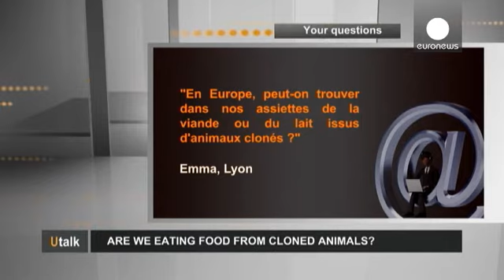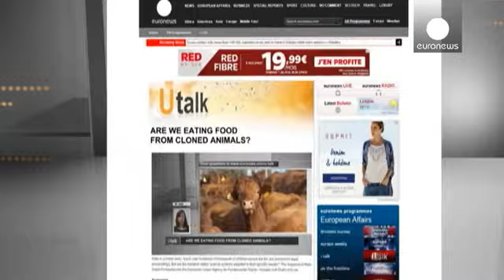Estaremos a comer animais clonados? - utalk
*Pergunta de Emma, de Lyon, França:*

_"Há carne ou leite de animais clonados a circular na Europa?"_

*Resposta de Camille Perrin, do BEUC, organismo europeu de defesa dos consumidores:*

"À partida, os clones não se destinam à alimentação. São animais com elevado potencial genético, utilizados para fins reprodutivos. Um produtor não vai mandar para o matadouro um clone que vale 15 mil euros, a não ser que esteja em final de vida. Mas, nos países onde se pratica a clonagem, como os Estados Uni…